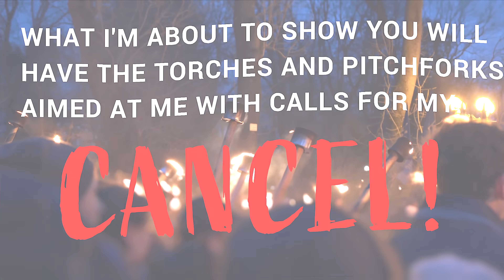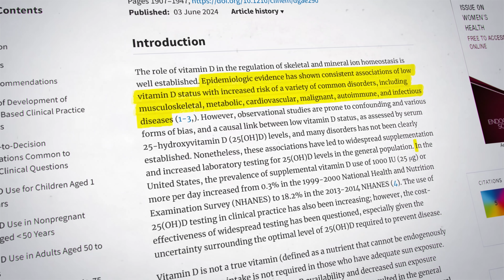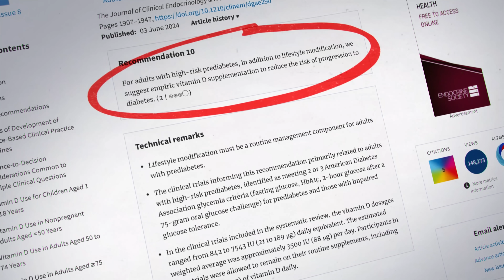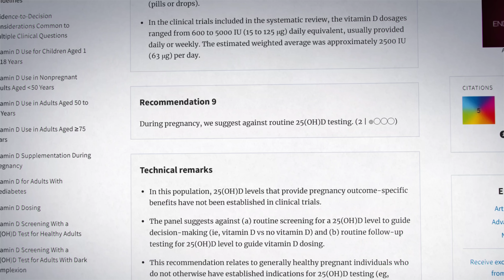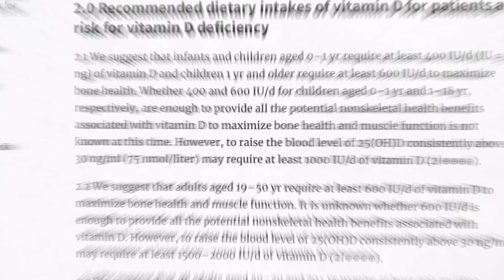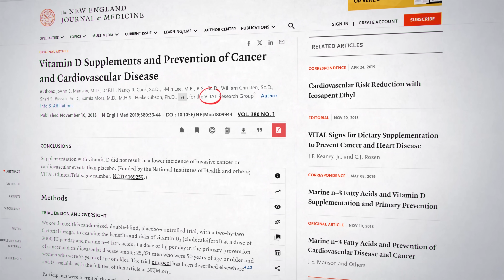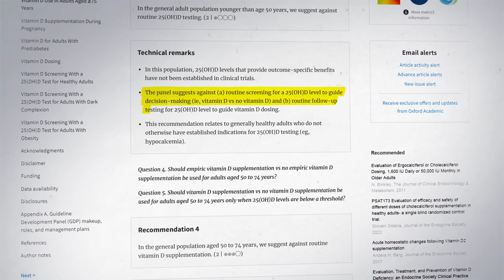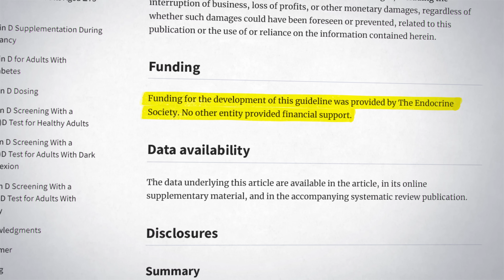I Might Get Canceled for This…